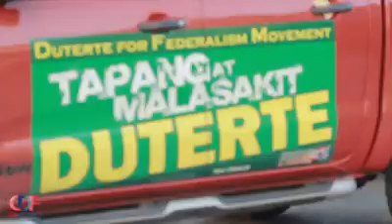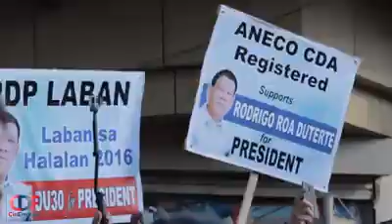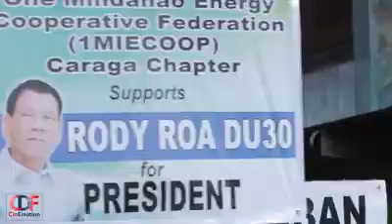DU30 CAMPAIGN THROWBACK: March 5,2016